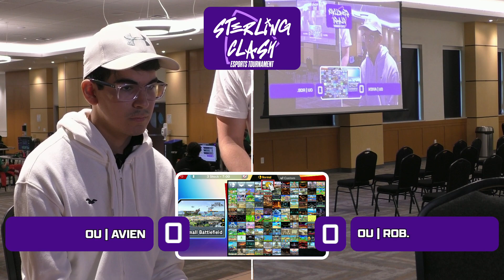Sterling Clash Top 8: OU | Avien (Min Min/Snake) vs OU | Rob. (Zero Suit Samus)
Sterling Clash Singles Losers Quarters
9/30/23
Sterling Heights, MI